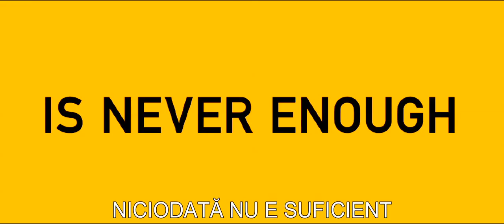Trailer in româna Wolf Of Wall Street - 2014, cu Leonardo DiCaprio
Sinopsis: Bazat pe fapte reale, filmul Lupul de pe Wall Street relatează povestea lui Jordan Belfort (Leonardo DiCaprio) începând cu ascensiunea fulgerătoare a brokerului până la distrugerea întregii sale cariere...